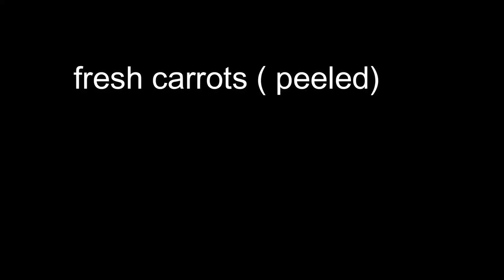WITH JUST 1 SAUCE MAKE 3 DIFFERENT VEGGIE APPETIZERS # INSTANT AND DELICIOUS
QUICK  AND EASY APPETIZERS FOR YOUR NEXT PARTY !!